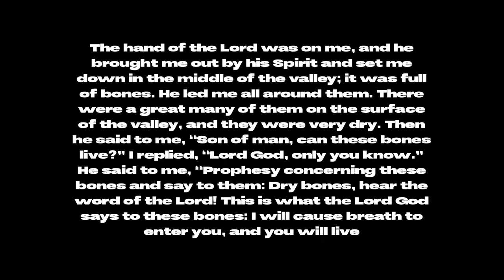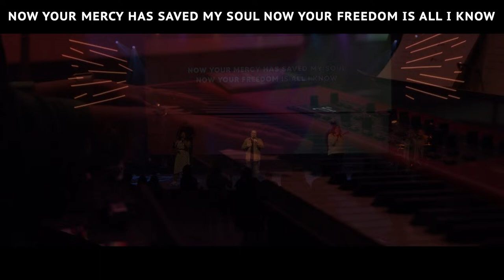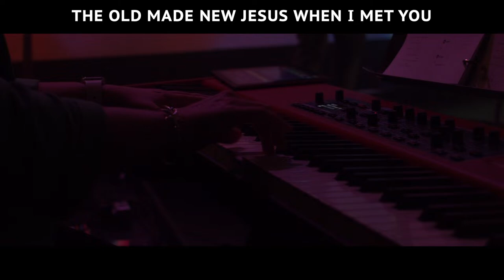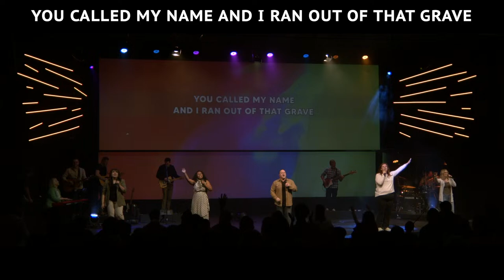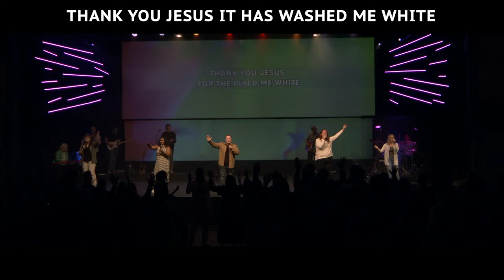Forward Church Cambridge March/31/2024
|| GIVE ||
To support the ministry of Forward Church and invest into the lives of others,

Looking for opportunities? Check this out